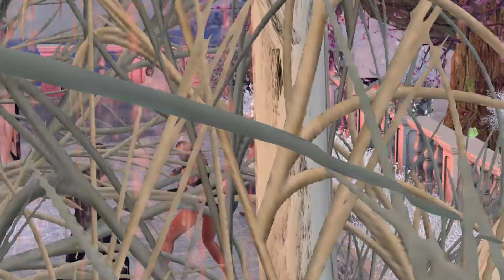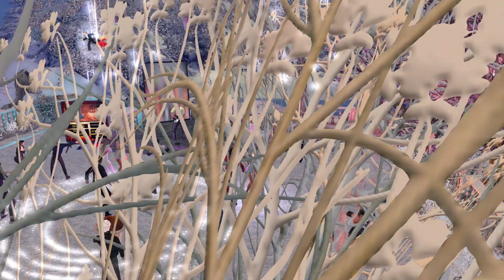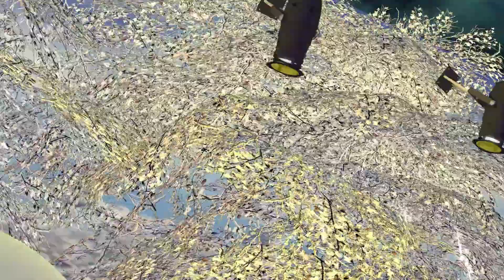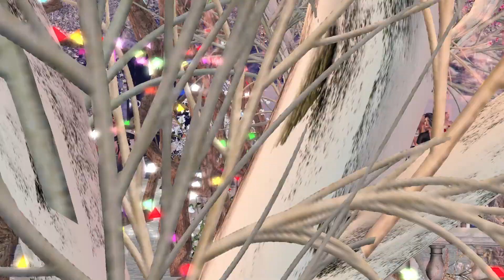5 VOCES EN ESTE VIDEO JAVI ARDEN Y XIME LIVE SINGERS 25 NOV 2022 HD1080 60